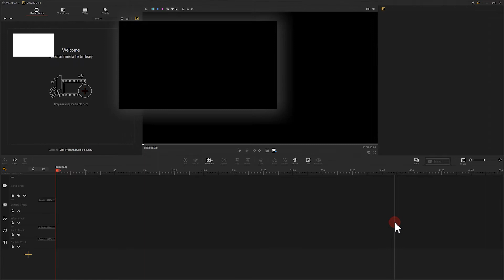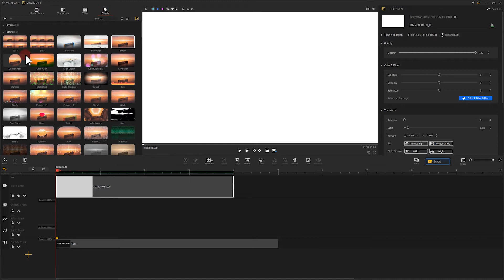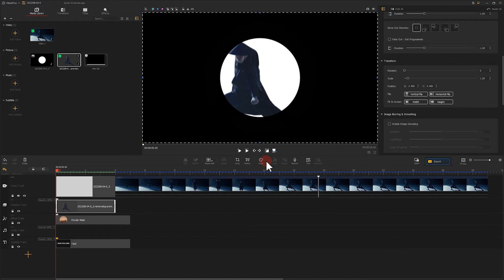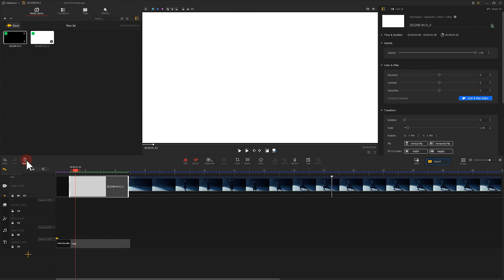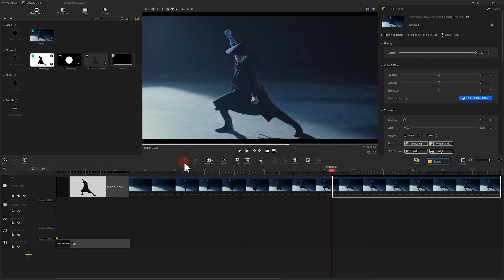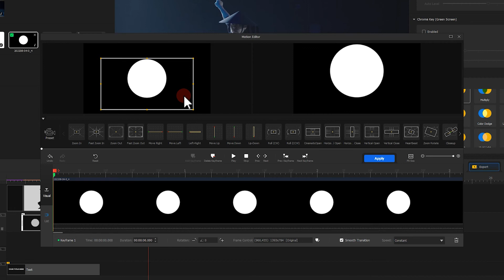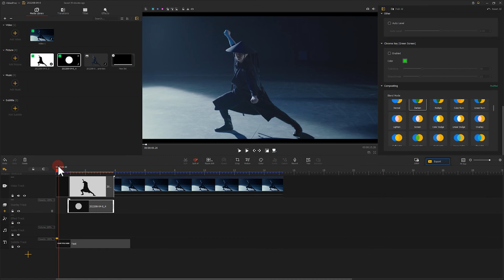How to Create the iConic Spot Light Effect (Similar to the James Bond Gunbarrel Open)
A spotlight is an effective way to draw the attention of the viewers to a subject and is widely used in concerts, theaters, and different kinds of TV shows. Thus why not considering include that in your video opening just like the Gunbarrel scene in James Bond movies (not exactly the same, but much alike)? Thus in this tutorial, we are going to show you how to create a realistic spotlight effect in VideoProc Vlogger, and share with you some fantastic tips to optimize your spotlight editing so that you can make the most out of it!

Timestamp:
00:00 Sample display
00:47 Material Preparation
01:12 Step by Step Guide